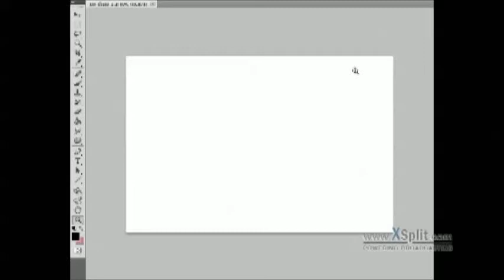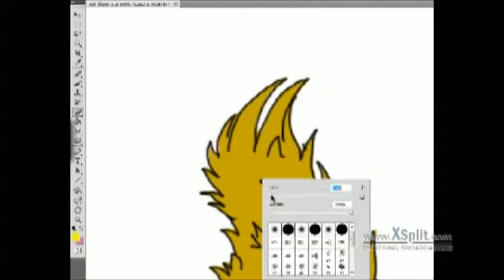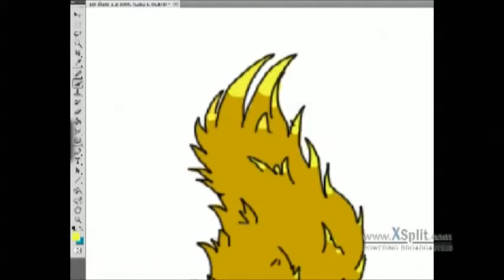Speedpainting zorro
Mi primer speedpainting espero que os guste aunque se vea un poco mal... El próximo será mejor =).
No es ningún personaje, simplemente me lo inventé.